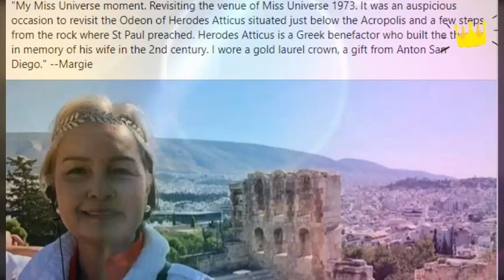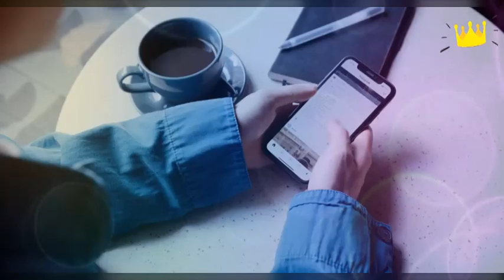MARGIE MORAN, BINALIKAN ANG MISS UNIVERSE 1973 MOMENT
Maria Margarita "Margie" Moran is best known for winning the second Miss Universe crown for the Philippines as Miss Universe 1973.

MISS UNIVERSE SUPERFAN is a youtube vlog dedicated to beauty pageants around the world, especially Miss Universe.